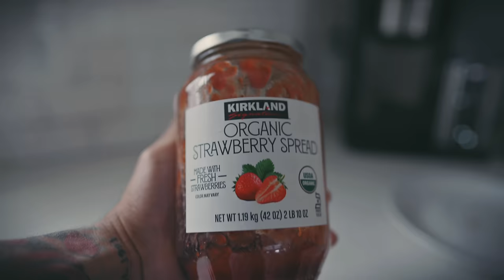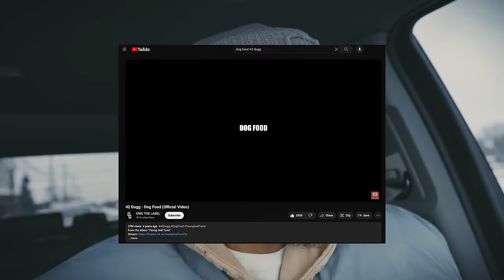Weekend in my life vlog: Cooking + Cleaning + BTS Concert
My Favorite Items:

Dyson V11 cordless vacuum:

Jimmy Bed Vacuum Cleaner:

Arched Full Mirror: